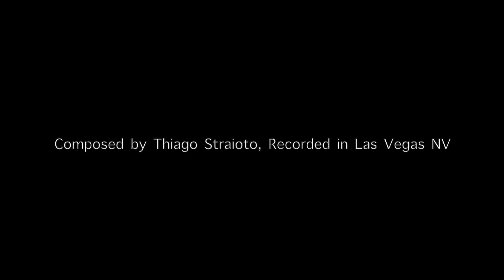BOGNER SHIVA + FENDER TELECASTER RICHIE KOTZEN Signature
THIAGO STRAIOTO + BOGNER SHIVA + FENDER TELECASTER RICHIE KOTZEN Signature